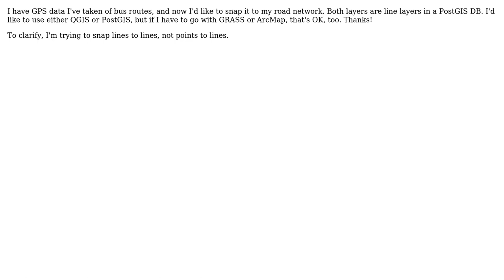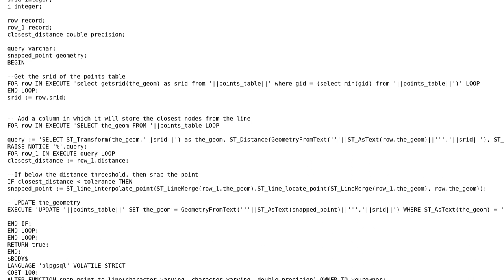GIS: Snap line layer to network in QGIS or PostGIS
With thanks & praise to God, and with thanks to the many people who have made this project possible! | Content (except music & images) licensed under CC BY-SA | Music | Images & others | With thanks to user mattwigway user Fabien Ancelin and the Stack Exchange Network Trademarks are property of their respective owners. You are responsible for your own actions.